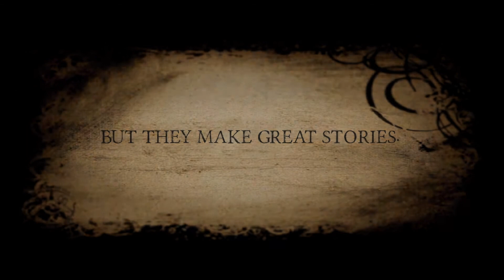SWEN new promo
SWEN is an abbreviation for four directions, South West East North. Four women from four parts of India. Little do they know that their lives would be connected together in one man being ABHAY.